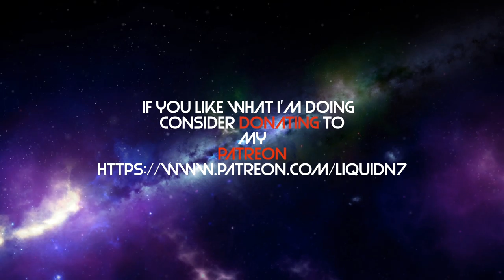Liquid N7 The Division 2 Vlog: 9 april 2019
Liquid plays The Division 2 an online video game by Ubisoft set in Washington DC. Liquid N7 Cleans up the Theater District.